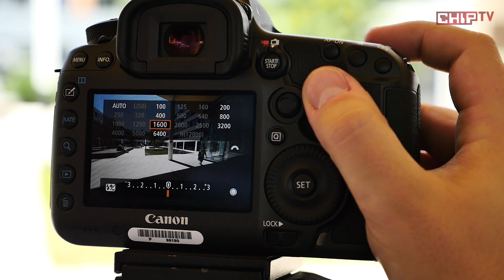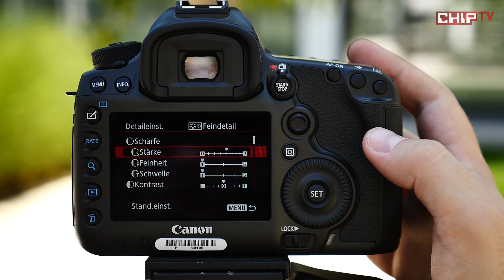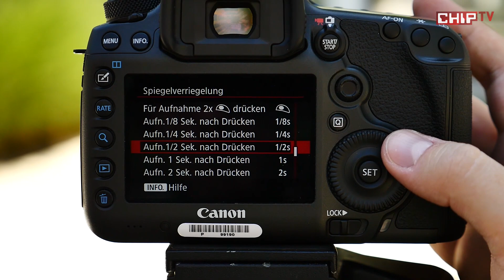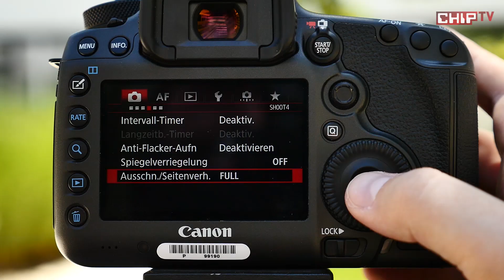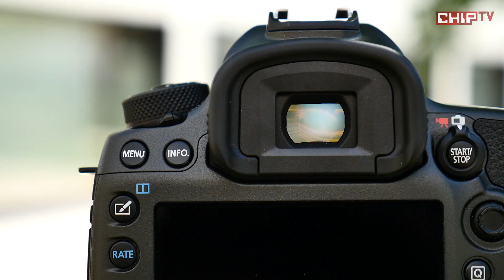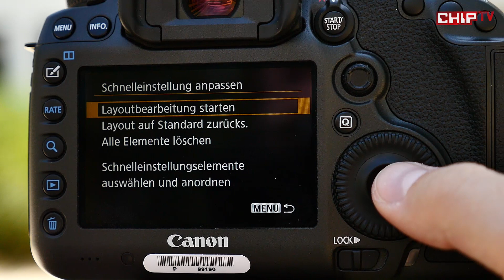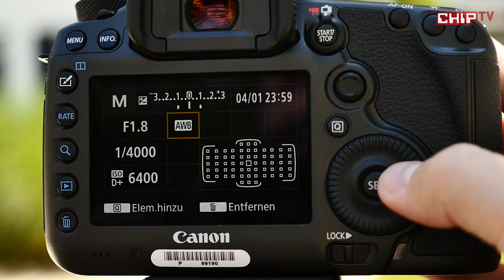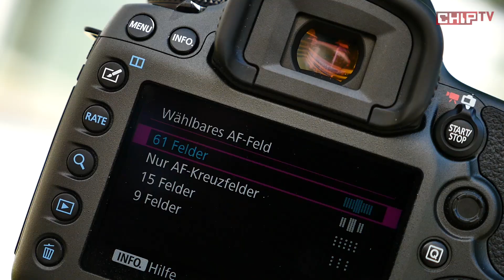Canon EOS 5Ds & 5Ds R im Kameratest | CHIP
Mit der EOS 5 DS und der EOS 5 DS R bringt Canon zwei Vollformat-DSLRs auf den Markt, die sich in erster Linie an professionelle Fotografen richten. In unserem Intensivtest erfährst du, was die Kameras können.